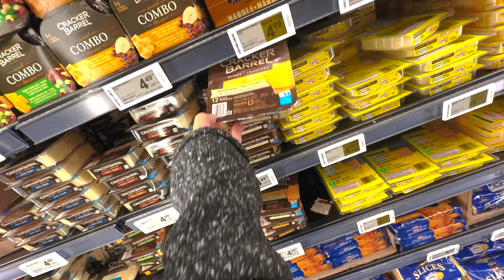ولاگ با رفیقام با دی جی پی اس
قبل از هرکاری، کانال رو سابسکرایب کنید و زنگوله رو روشن کنید تا از پست‌های جدید با خبر باشید. با این کارتون از من و تیمم حمایت میکنید
خودتون ببوسید 😘

ولاگ با رفیقام با دی جی پی اس از رادیو جوان
Ba Refigham Vlog with Deejay PS

 تو این سری ولاگ ها قراره با رفیقای من بیشتر آشنا بشید و کلی با هم صفا کنیم

❌  یوتوب چنل دی جی پی اس

❌  ویدیوی پارتی اول از پارتی رادیو جوان در شهر تورنتو

❌  ویدیوی پارتی آخر ویدیو از پارتی جاوا ایونتس

😘 Like this content and want to support?